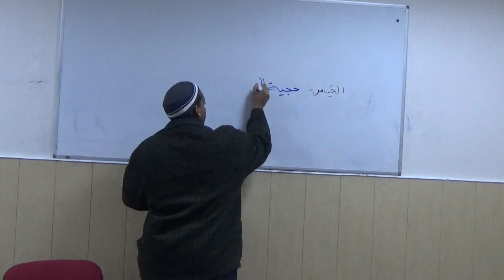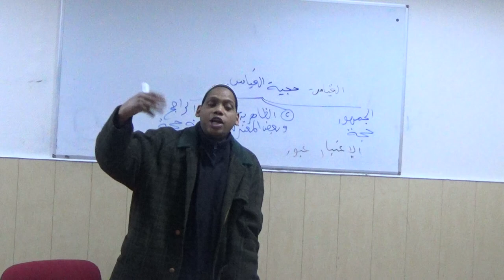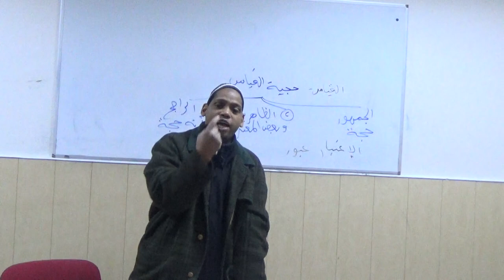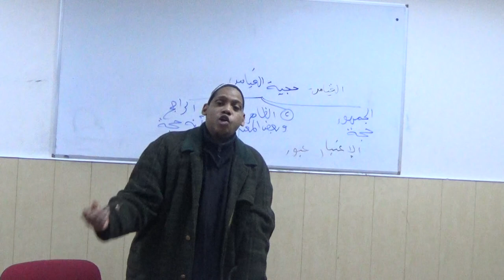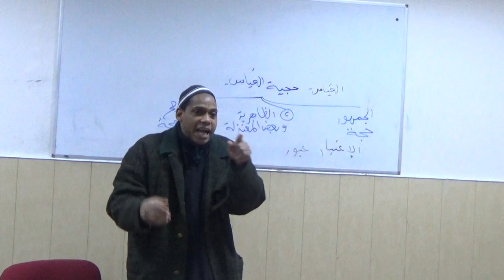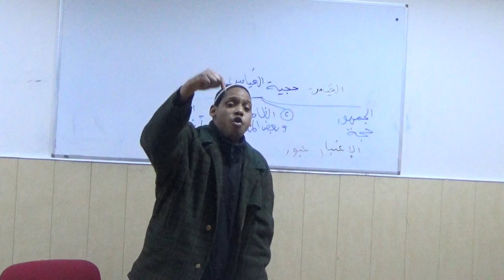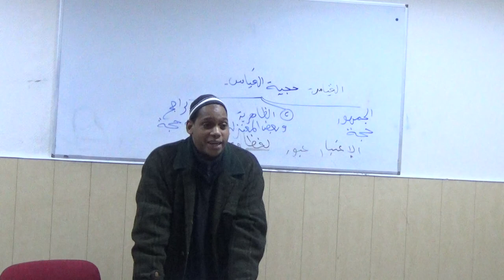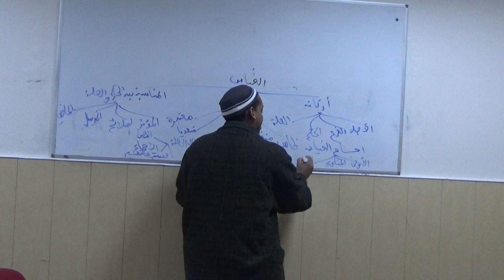oustaz mamadou alpha 65 الوجيز في أصول الفقه - حجية القياس